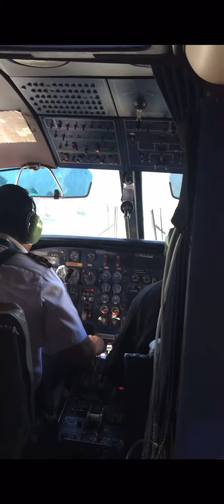Flying from Katmandu to Lukla to land at the most dangerous airport in the world 2017 Mt Everest Ba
Onboard way to small of a plan flying from Katmandu Nepal to Lukla’s mist dangerous airport I. The world to start my Mt Everest Basecamp Trek 2017.  Great time and Great people !!!